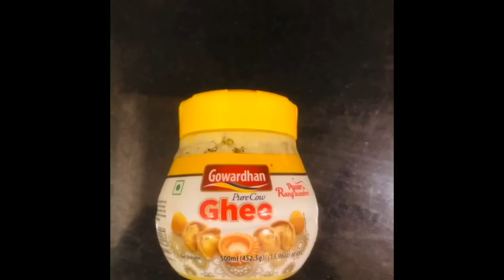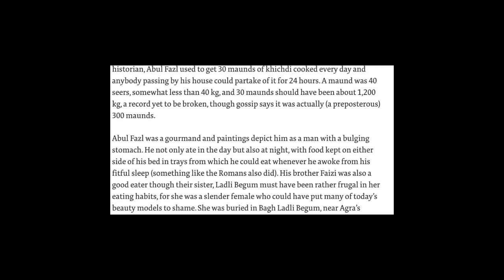Khichdi Recipe - Abhishek Upmanyu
This was posted on Instagram a few weeks ago toh socha yahin bhi post kar de in case someone missed it.